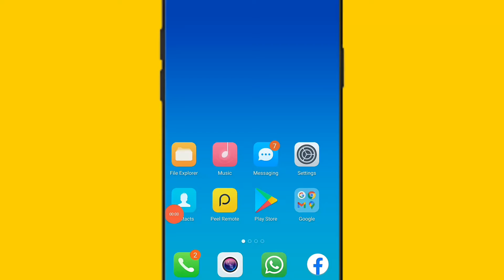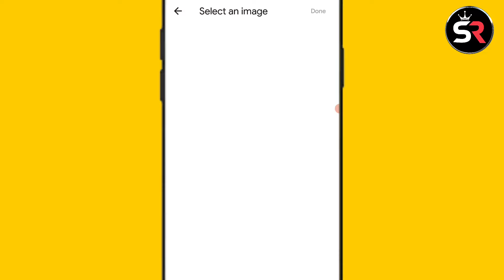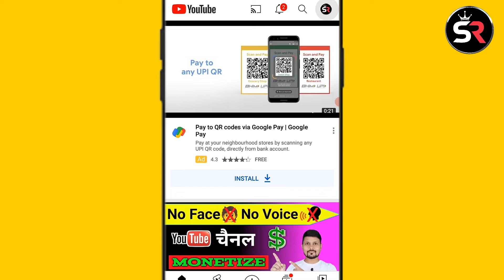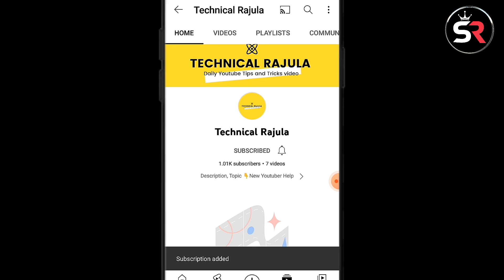YouTube Banner & Log kaise lagaye | YouTube Channel Art Kaise Banaye 2022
😎 About Video :- In This Video Fully Explain About How To Make Youtube Channel Art & Banner or Cover Photo Etc

Technical Rajula

___________________COVER TOPICS ______________

YouTube Channel logo kaise change kre

YouTube Channel banner art kaise change kre

How to make professional YouTube banner on mobail

How to make professional YouTube Art on mobile

change youtube channel banner

How to create a professional YouTube banner in mobile

How to make professional YouTube banner in mobile Phone in hindi

Channel Art

channel banner

Mobile se YouTube channel banner Kaise lagaye

Mobile se YouTube channel logo Kaise lagaye